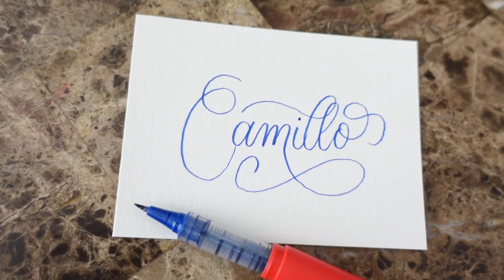the100dayproject || Day 18 (Modern Calligraphy)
Day 18!

My family has been enjoying Encanto and obviously when I was making these prompts, I had that movie on the brain!

Products used in this video:
Pen is from Zig Kuretake, Cocoiro Letter Pen